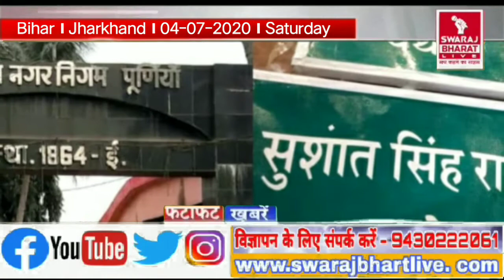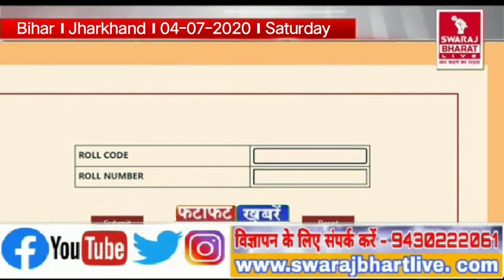बिहार विधान परिषद के सभापति अवधेश नारायण सिंह कोरोना पॉजिटिव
1. पीएनबी लूटकाण्ड का खुलासा करनेवाले पुलिसकर्मियों को डीजीपी ने किया सम्मानित, कहा अपराधियों पर पुलिस कर रही है कार्रवाई

2.पटना में बिना मास्क लगाए गाड़ी चलाते पकड़े गए तो लगेगा जुर्माना, 3 दिनों के लिए जब्त किये जाएंगे वाहन

3.बिहार में आकाशीय बिजली का कहर, सासाराम में तीन, पालीगंज में एक की मौत

4. बिहार विधान परिषद के सभापति अवधेश नारायण सिंह कोरोना पॉजिटिव,परिवार के कई अन्य सदस्य भी मिले पॉजिटिव

5.तेजस्वी यादव 5 जुलाई को 5 किमी साइकिल चला सरकार का करेंगे विरोध, हर पंचायत से विरोध का बिगुल बजाएंगे

6.पटना में सेक्स रैकेट का खुलासा, पुलिस ने 4 लोगों को किया गिरफ्तार

7.पटना के लोहानीपुर में गिरा सरकारी स्कूल का छज्जा, किसी के हताहत होने की सूचना नहीं

8.पूर्व जस्टिस विनोद कुमार सिन्हा बने बिहार राज्य मानवाधिकार आयोग के चेयरमैन, सरकार ने जारी की अधिसूचना

9.बिहार के सचिवालय में खैनी खा रहा कर्मचारी सस्पेंड, डिप्टी सीएम के विभाग में था तैनात, वित्त विभाग ने निकाला आदेश

10.कोतवाली थाना में दो ASI समेत नौ पुलिसवालों को हुआ कोरोना, SSP ने बंद करने का दिया आदेश

11.सुपौल में चारपहिया वाहन चालक को साइड नहीं देना पड़ा महंगा, अज्ञात अपराधियों ने चलाई गोली

12.पूर्णिया के लाल को नगर निगम ने दी सच्ची श्रद्धांजलि, फोर्ड कंपनी चौक का नाम बदल कर रखा जायेगा सुशांत सिंह राजपूत चौक

13.पटना में नहीं खुलेंगे शिव मंदिर, 4 अगस्त तक रोक

14.एक्शन मोड में एसपी लिपि सिंह, अपराध की योजना बनाते 7 गिरफ्तार

15.सरकार का बड़ा फैसला, सीओ समेत 402 अफसरों के तबादले पर रोक, अब सीएम नीतीश देखेंगे पूरी फाइल

16. झारखंड एकेडमिक काउंसिल ने जारी किया 11वीं का रिजल्ट, 95.53 फीसदी छात्रों को मिली सफलता

17. झारखंड के सिमडेगा के कोलेबिरा में सड़क दुर्घटना में दो युवकों की मौत

18. झारखंड में छह पुलिसकर्मी समेत 68 नए कोरोना मरीज मिले, संक्रमितों की संख्या 2697 पहुंची

19.साहिबगंज ने देश के लिए दी एक और शहादत, आतंकवादियों से मुठभेड़ में कुलदीप की मौत

20.सीएम नीतीश का कोरोना जांच के लिए लिया गया सैंपल, विप सभापति अवधेश नारायण सिंह के कोरोना पॉजिटिव आने के बाद राजनीतिक गलियारे में भूचाल